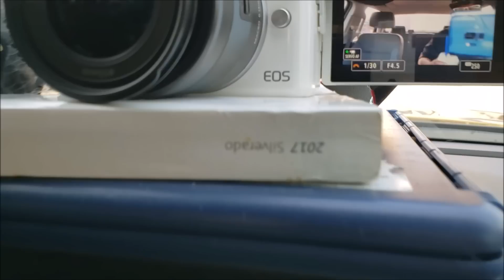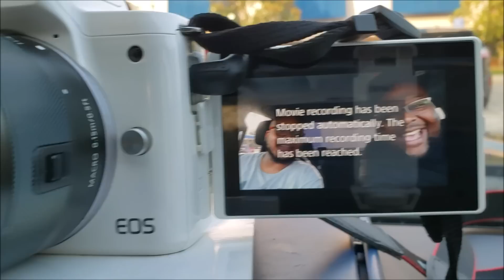Too Good 2 Be True Eating Culver's | Mukbang